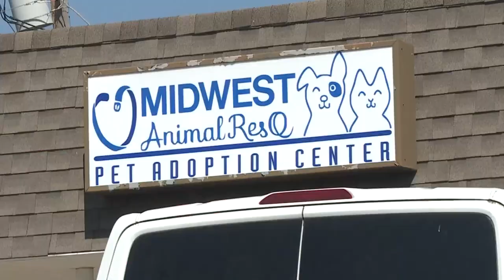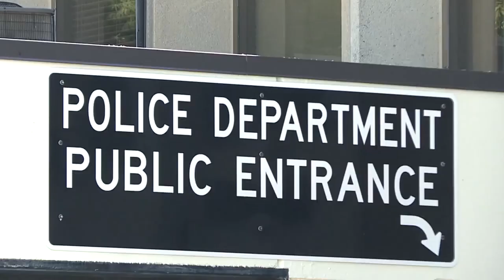Dog stolen from Raytown, Missouri animal rescue found dead in Kansas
Nearly a week after three dogs were reported stolen from the Midwest Animal ResQ in Raytown, Missouri, workers there have learned that one of the dogs was found in Leavenworth County, Kansas.